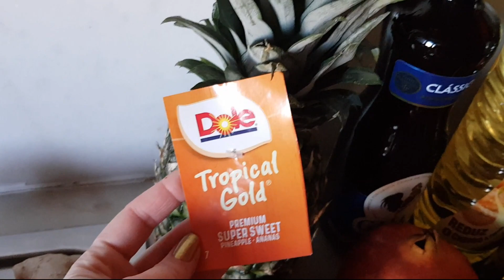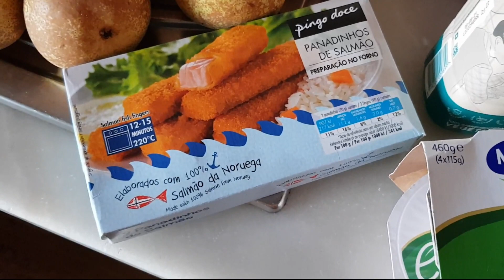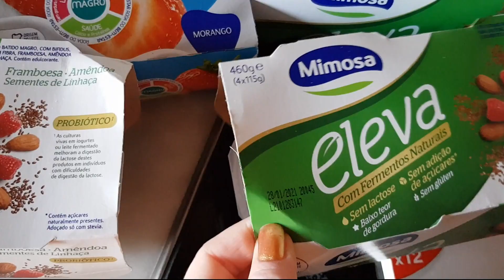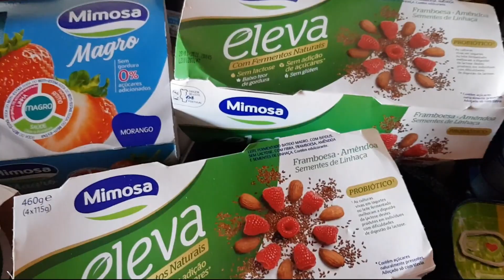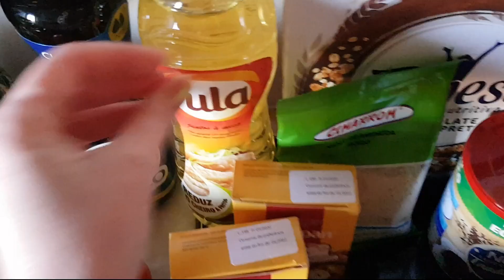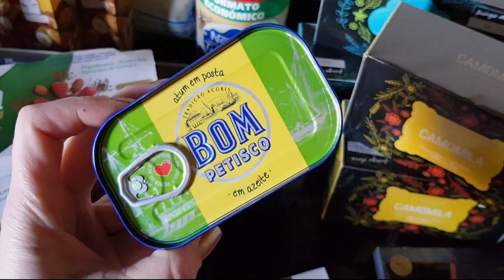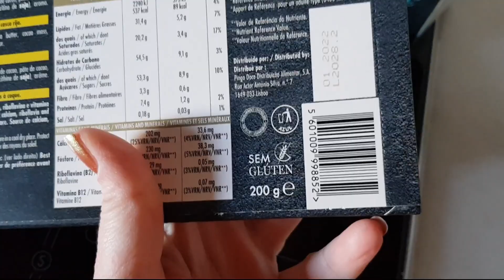Compras de Supermercado no Pingo Doce! | Pingo Doce Grocery Shopping!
E, neste meu vídeo de hoje, venho partilhar com vocês mais umas compras de supermercado que fui fazer no Pingo Doce, espero que gostem e não se esqueçam de subscrever o canal..!!